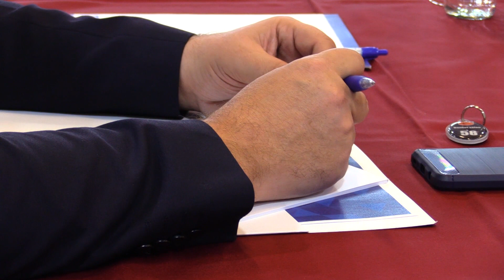Ured za borbu protiv korupcije ZDK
Ured za borbu protiv korupcije Zeničko-dobojskog kantona, u saradnji i podršku Misije OSCE-a u Bosni i Hercegovini, organizovao je zvaničnu prezentaciju i promociju Registara zaposlenih i imenovanih lica u Zeničko-dobojskom kantonu za sve rukovodioce i koordinatore antikorupcijskih aktivnosti organa/institucija ovog kantona.